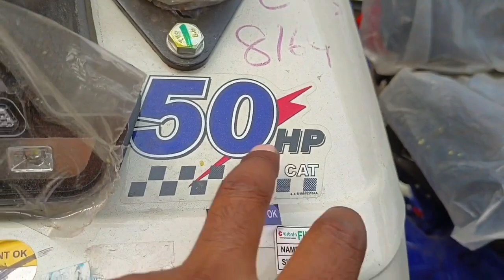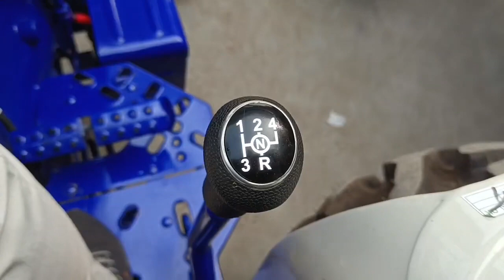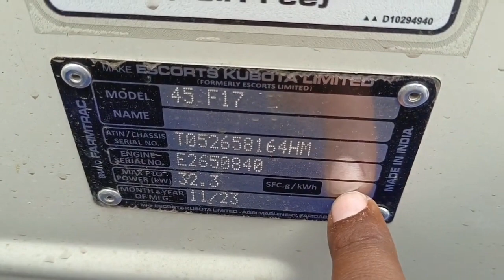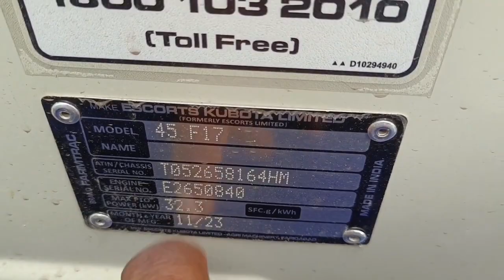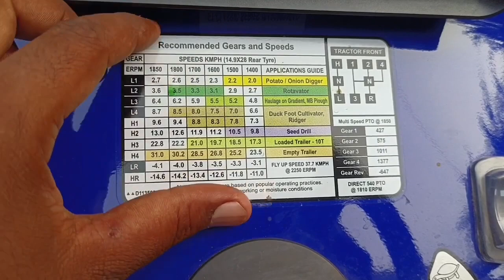Farmtrac 45 powermaxx 50hp new model launch 2024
FARMTRAC 45 POWERMAXX 50hp (CAT)

                                                 37.2 (kW) 50 (HP CAT)

Farmtrac 45 Powermaxx is clearly the most powerful tractor in 37.28 kW (50 HP CAT) segment. With 3443 cc bigger engine Farmtrac 45 Powermaxx not only generates power to enhance output but also runs bigger implements with ease. Farmtrac 45 Powermaxx is also fully loaded with all advanced features like MRPTO, Dual Clutch, Power Steering, DC Valve, and more… It comes with big 14.9 x 28 tyre size

With 3 cylinder 3443 cc engine Farmtrac 45 Powermaxx tractor is the most powerful tractor in the category with 37.28 kW (50 HP CAT) Engine Power @1850 RPM. It has peak torque of

Farmtrac 45 Powermaxx tractor has the best-in-class 1800 kg heavy hydraulic lift to run heavy duty and advanced implements.

Farmtrac 45 Powermaxx comes with a warranty of Five Years and 500 hours of service interval which is testimony of its international quality and hassle free maintenance.